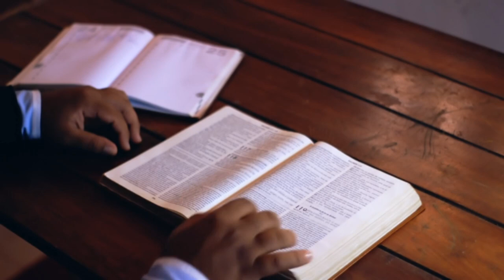A LANÇA DO DESTINO: A LANÇA QUE PERFUROU CRISTO E PAROU NA MÃO DO DEMÔNIO!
Na história de Jesus Cristo, mais especificamente, na crucificação, um soldado perfura o corpo de Cristo para confirmar a morte de Jesus! No mesmo momento, sai sangue e água do corpo do Filho do Homem!

Essa lança então começou a ser cobiçada, afinal, de acordo com a lenda, quem a tivesse seria INVENCÍVEL! Segundo uma das versões da lenda, São José de Arimateia, o homem que enterrou Jesus, levou a Lança de Longino para a Grã-Bretanha no século I d.C. Mas... o que aconteceu com ela? E como foi parar nas mãos do líder nazista? Um ser que fez barbaridade na história humano?

Ficou curioso né? Sei que ficou! Então vem comigo para saber mais sobre essa curiosidade! Aproveita e compartilhe para geral, pois compartilhar conhecimento é bom m demais! Ei, por que não me segue lá no Instagram! Lá faço publicações quase todo dia! Vc só tem a ganhar!

Que tal ajudar o perfil e o canal no YouTube a ficar melhores? Faça sua doação em qualquer valor!